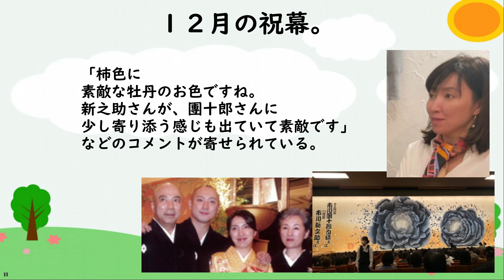【市川團十郎白猿】母・希実子さと團十郎さんをいつも支えてくれる妹・翠扇さん。１２月の祝幕は父が天から見守っている祈りをこめて、日本画家の福井江太郎先生が表現してくださいました。【海老蔵改め團十郎】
歌舞伎俳優の１３代目團十郎さんの
妹・市川翠扇さんがブログを更新。
「十二月公演初日」と題し
祝幕についてつづった。

翠扇さんは
「本日、初日でございます。
準備に追われておりましたが、
あっという間に今月も初日を迎えました。

たくさんのお客様で
賑わっております！
こちらは、
昼の部の祝幕です。

大輪の牡丹と、
少し小さな可愛らしい牡丹です。
日本画で牡丹というのはあまり
正面から描かないそうなのですが、

今回は
兄と勸玄に見立てて
描いていただきました。
そして…

少し天を仰いでいるように
みえますのは、
父が天から見守っている、
との祈りをこめて。。。

日本画家の
福井江太郎先生が
表現してくださいました。
どうぞ一月間、

翠扇」
とつづり締めくくった。

「１２月の祝い幕も
重厚感あふれる
見守る気持ちも
伝わってきました。」

「柿色に
素敵な牡丹のお色ですね。
新之助さんが、團十郎さんに
少し寄り添う感じも出ていて素敵です」

３人の活動を心温かい気持ちで応援し、